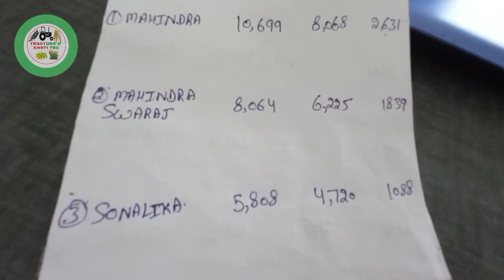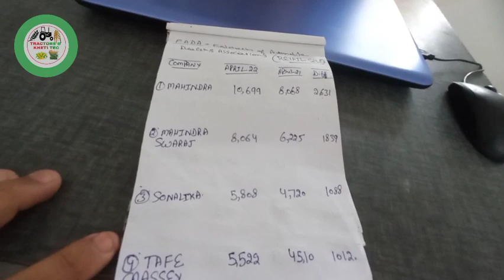किस कंपनी ने कितने ट्रैक्टर बेचे अप्रैल 2022 में अप्रैल 2021 के मुकाबले पूरी जानकारी इस वीडियो में